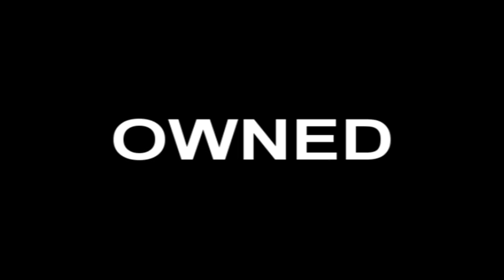Recca27 owns lupasan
im sagat and i raped his worthless bison. Wannabe lance